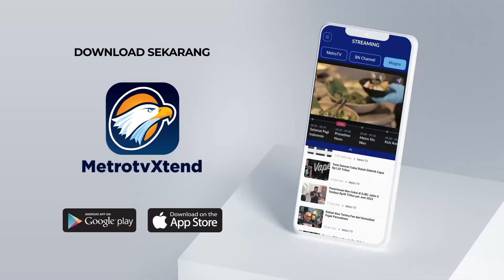Edarkan Uang Palsu, Seorang Pemuda dari Cibinong Ditangkap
Seorang pemuda asal kota Cibinong, Bogor, Jawa Barat diamankan satuan Reskrim Polres Klaten, Jawa Tengah atas dugaan kasus peredaran uang palsu.